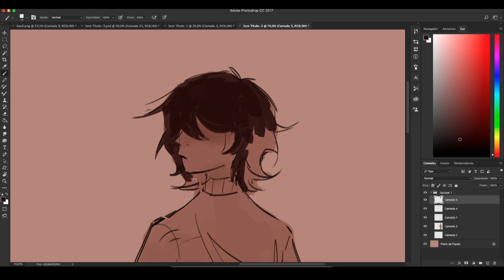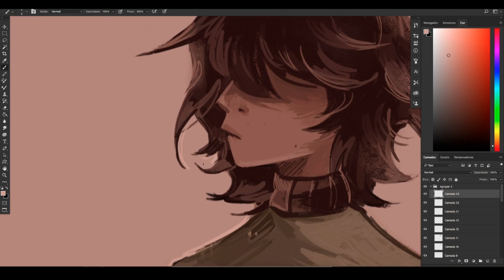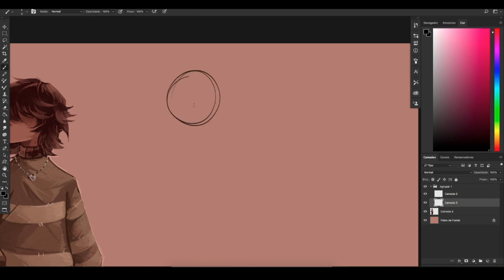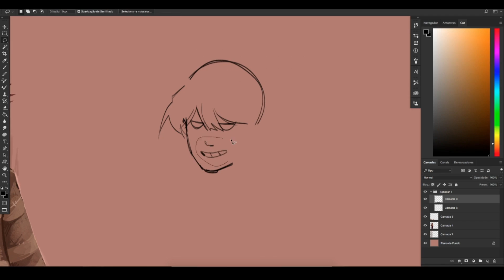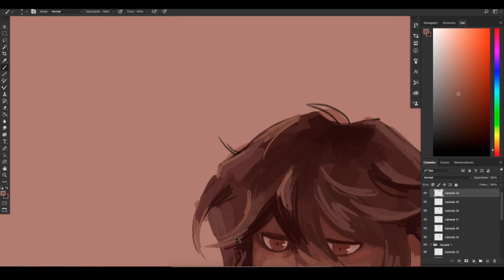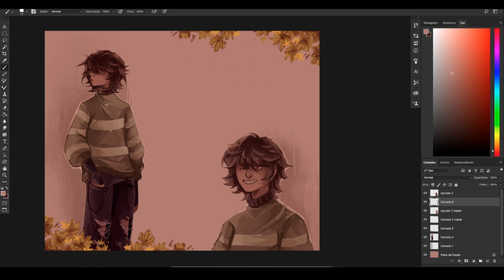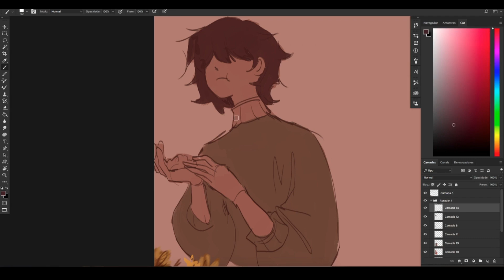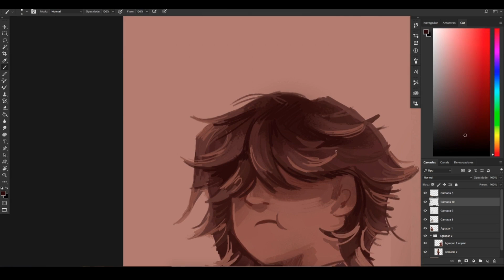I was having trouble sleeping so I drew Kris instead | SPEEDPAINT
pretty much what's on the title. I wonder why I couldn't sleep, maybe it's because I drink 3 full mugs of black coffee everyday, but who knows.

Song: Waves
Music composed and recorded by Oak Studios.